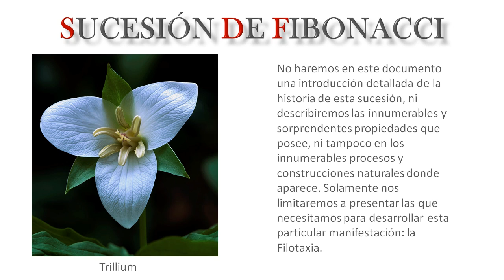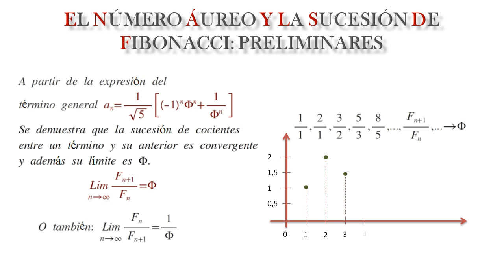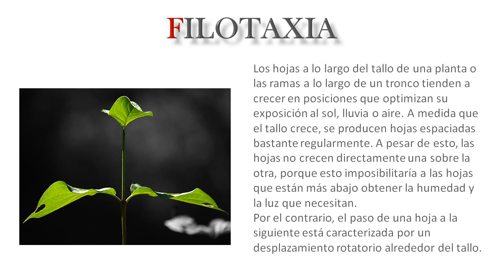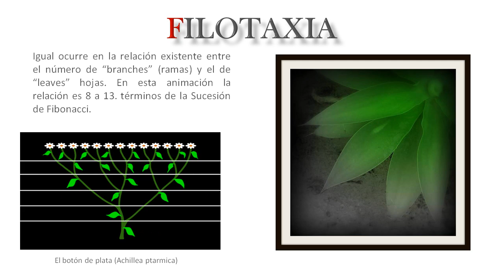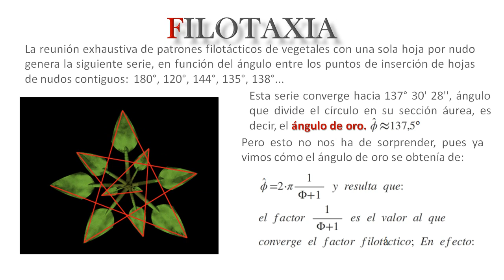Ángulo de Oro y Filotaxia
En este clip se presenta una de las presencias del número de oro en la naturaleza: La filotaxia de las plantas. Forma parte de un conjunto de tres capítulos que tratan sobre la divina proporción y la naturaleza.